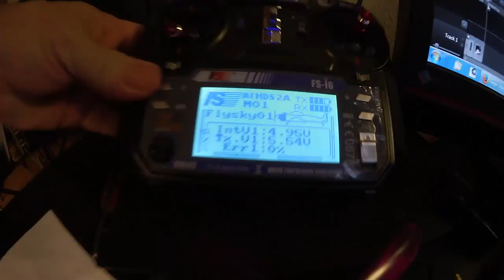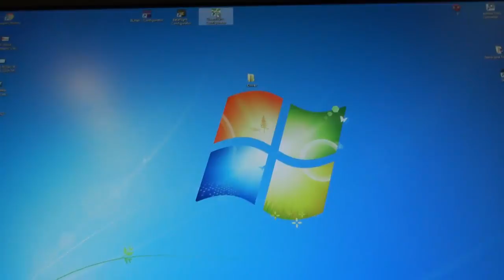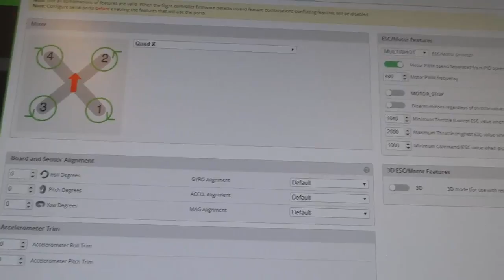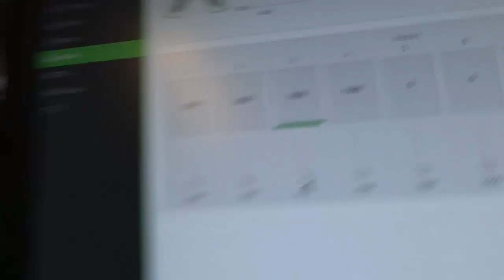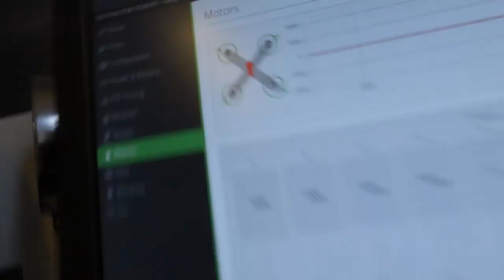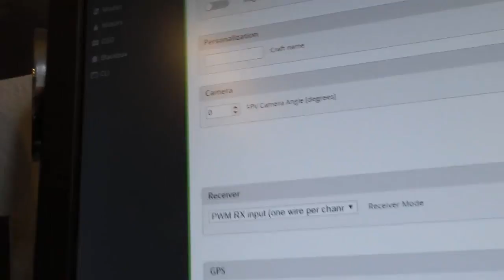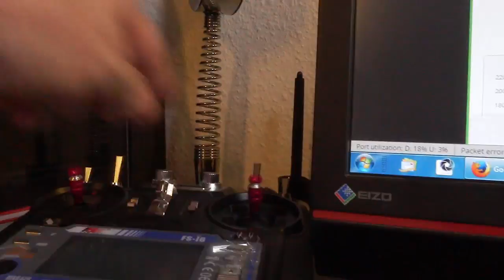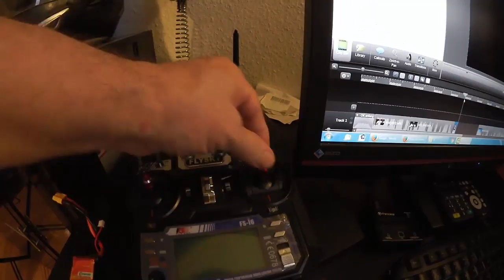8. My Drohne. Последний шаг